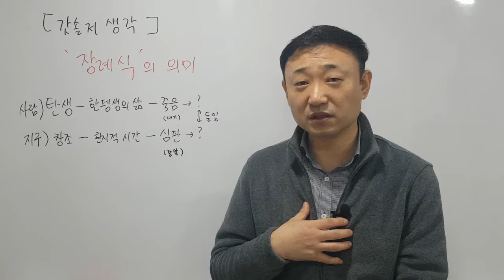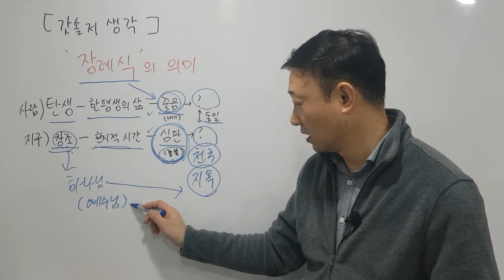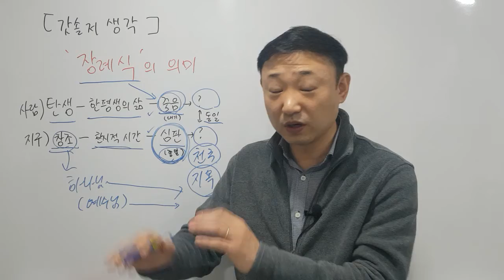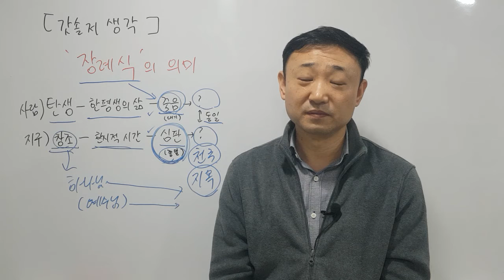[갓솔저생각] 나의 장례식은 어떨까?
Q. 우리 인생 최대의 성공은 "영생과 천국"을 얻는 것이 아닐까요?

오직 이것을 기록함은 너희로 예수께서 하나님의 아들 그리스도(메시야)이심을 믿게 하려 함이요 또 너희로 믿고 그 이름을 힘입어 생명(영생)을 얻게 하려 함이니라 (요20:31)
but these are written so that you may believe that Jesus is the Christ, the Son of God, and that by believing you may have life in his name (John 20:31)

[ 안산 더글로리교회 &  갓솔저TV  - 윤용국목사]